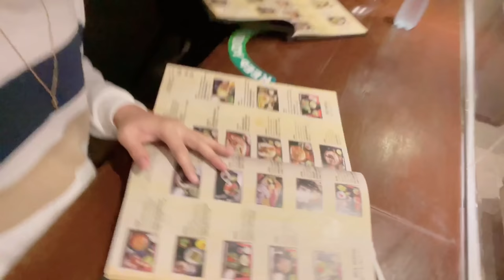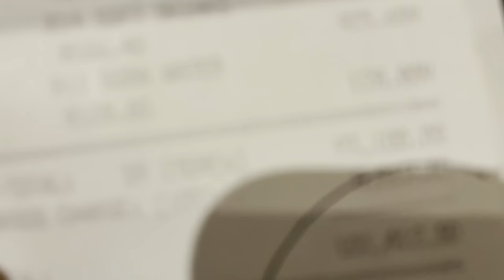SURPRISE KAY ATE ERICH VLOG | MJ Cayabyab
Ipapakita ko paano ang nangyayare behind the scenes ng surprise on tv during pandemic 🙂

Lyka : mjcayabyab

Erich Gonzales